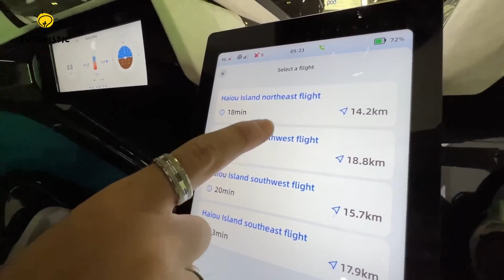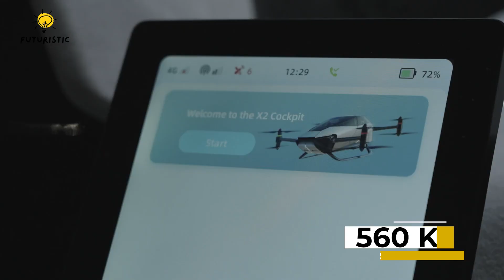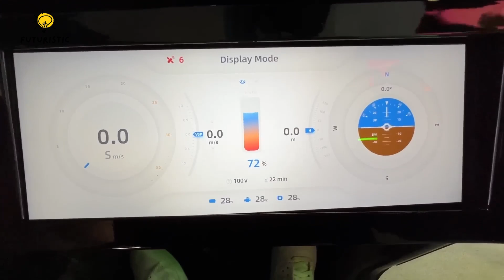World's First Flying Car: XPeng X2 | First Public Flight In Dubai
The video is about the Xpeng X2, a revolutionary "flying car" developed by Xpeng Incorporated, a Chinese company known for its electric vehicles. This vehicle is part of the EVTOL category, which stands for electric vertical takeoff and landing, designed to offer quick, point-to-point travel, especially in urban settings. The X2 is built on advancements from earlier prototypes, featuring zero carbon emissions and the ability to fly at speeds up to 130 kilometers per hour over considerable distances. It's designed for maneuverability and low-altitude travel in cities, with a futuristic, aerodynamic design. The flying car uses eight propellers for flight, operates autonomously, and includes safety features like an airframe parachute. Although still facing challenges like battery life and infrastructure needs, the Xpeng X2 represents a significant step towards sustainable, innovative urban transport solutions.

15 ALL BLACK SMART GADGETS You'll Actually Want